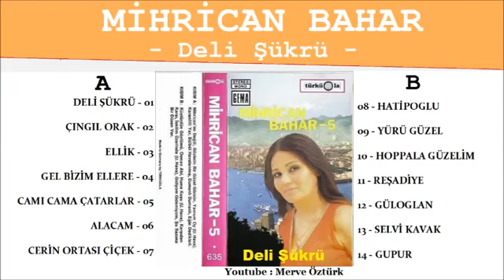MİHRİCAN BAHAR HOPLADA GÜZELİM HOPLA